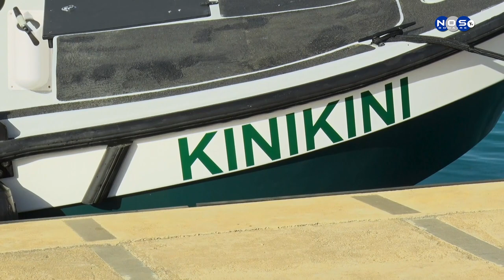Duana a batisá su boto nobo | Anneke van den Bremmer 01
Duana Karibe Hulandes a batisá su boto nobo ku e nòmber “Kini kini”. Ta trata aki di e boto ku resientemente a logra detené gofast ku un kargamentu di mas ku 1200 kilo di droga. Hefe di servisio di impuesto señora Anneke van den Bremmer a hiba palabra.